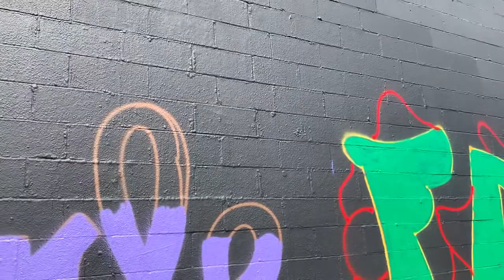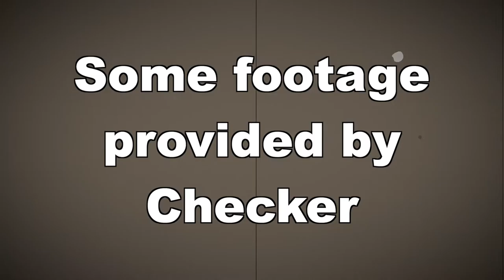OG Graffiti Hackensack, NJ 2020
Flint Gennari joined fellow graffiti artist for the 2020 Old Timers Day in Hackensack, NJ.

Video by Flint Gennari
Some footage by Checker